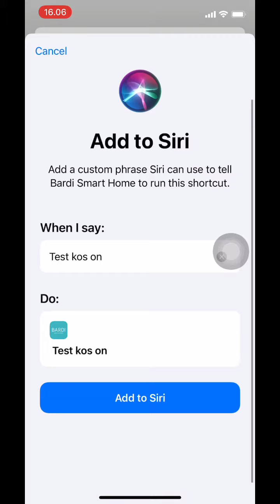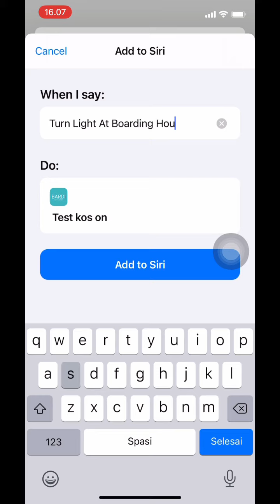Menambahkan Perintah Siri di Aplikasi Bardi Smart Home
Untuk membuat perangkat bardi smart home seperti lampu bisa hidup dan mati dengan perintah siri pada pengguna iOS (iPhone & iPad). Setelah perintah di tulis tunggu beberapa saat, perintah siri biasanya tidak langsung bisa. 🤘